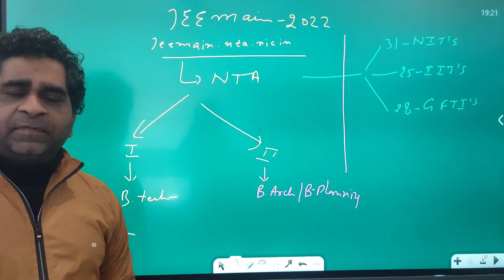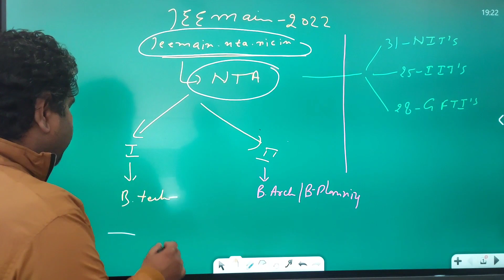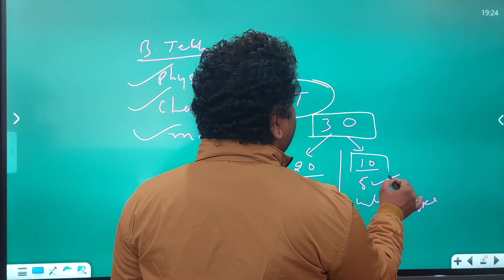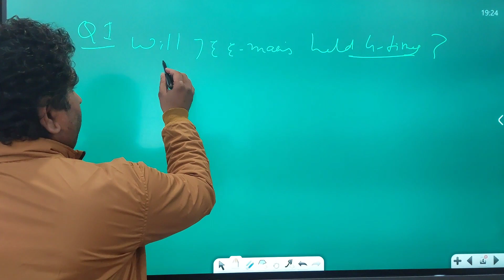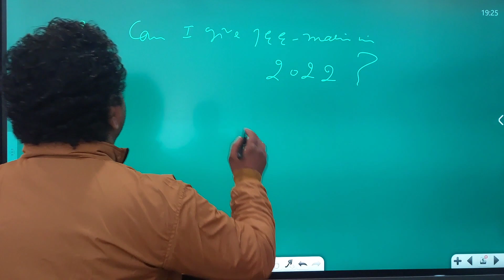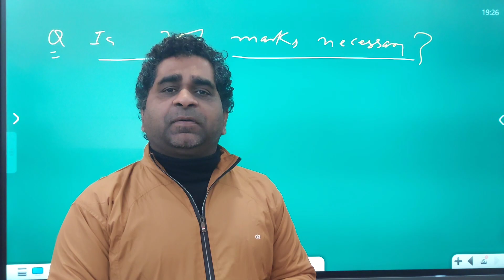JEE-MAINS 2022 Important Update